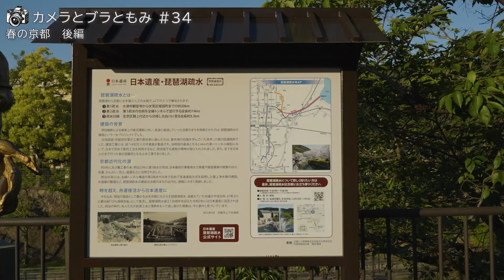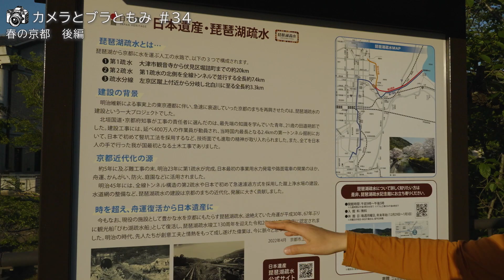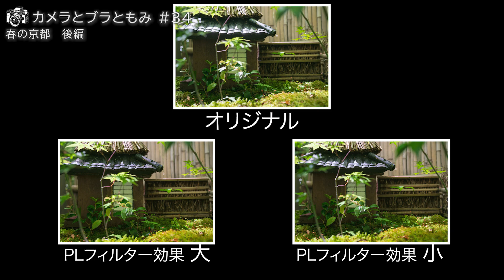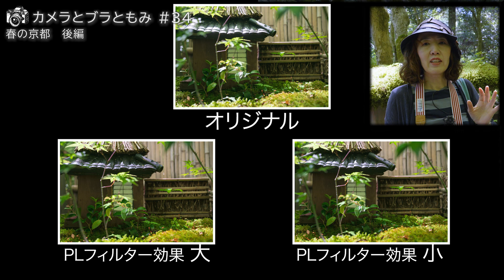春の京都~後編~カメラとブラともみ#34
新緑の京都をフォトウォークしました。京都大原、哲学の道、南禅寺周辺、嵐山を巡りました。撮影のコツもたくさん解説しています。

カメラマン大野朋美が、つきいちで写真スポットや町を紹介するシリーズです。撮影のコツも随所に紹介しています。また後編のラストに撮影した写真が流れます。

＊撮影会『おさんぽフォト』で大野朋美に会おう！